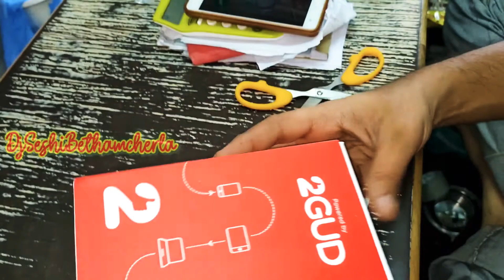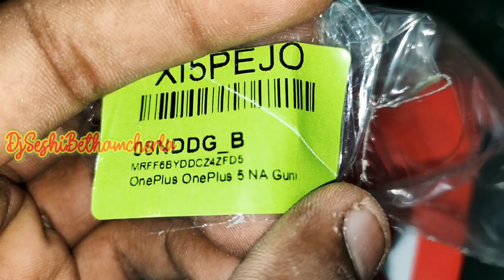OnePlus+ 5T Refurbished Mobile Unboxing In 2GUD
Must Watch:-OnePlus+ 5T Unboxing 2nd Hand Mobile In 2GUD By ‎@DjSeshi Bethamcherla

In This Video:- In 2GUD(Flipkart) Website Having 2Nd Hand Mobile and Any Hand 🧤 Mobile's For Low 🔅 Costs 👍,And Good Condition Mobile 📲📱📱📲📱📲📱📲📱👍👍

In Mobile Box :-
Smartphone or mobile phone ,
Charging Cable and adapter For Flipkart,
Warranty Card ,
Invoice Bill🙄💵

Tested By @DjSeshiBethamcherla YouTube Channel...

🔥🔥🔥 TAGS 🔥🔥🔥